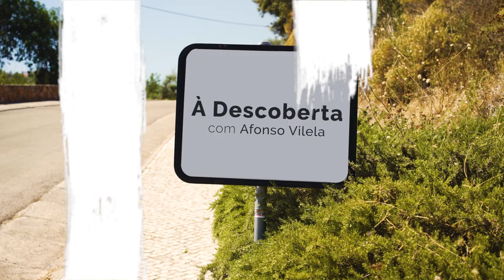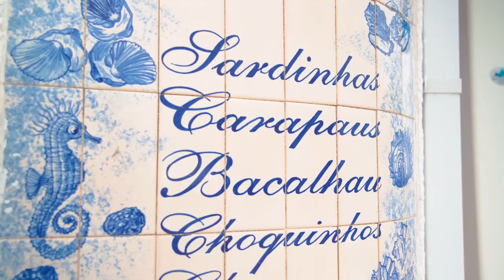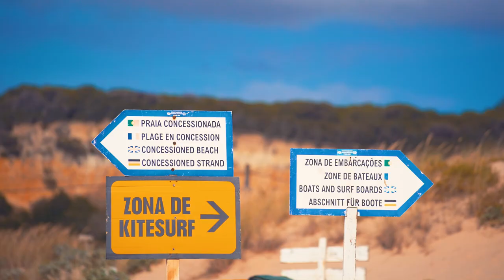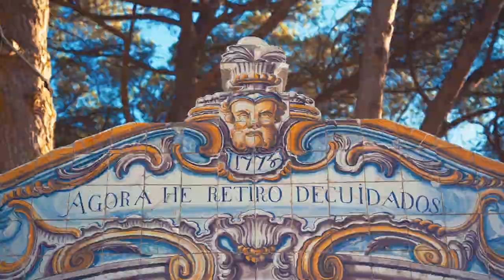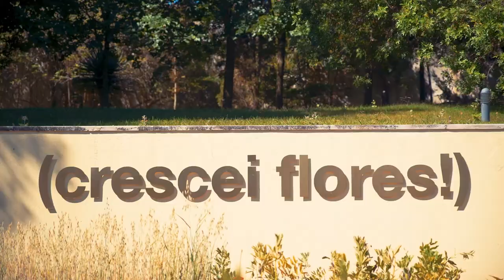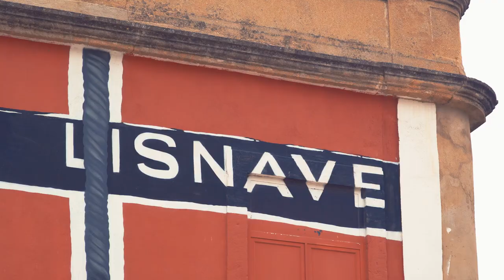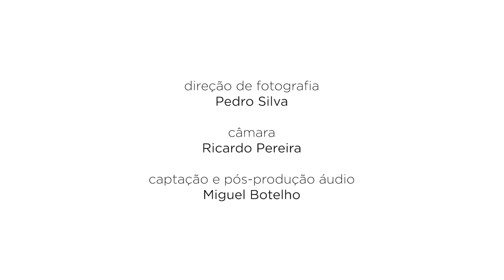À Descoberta de Almada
Da frente de praias, com uma extensão de 13 quilómetros, onde se praticam vários desportos de mar e a secular Arte-Xávega, à Paisagem Protegida da Arriba Fóssil e à Mata Nacional dos Medos.

Do Parque da Paz, o pulmão verde do concelho, aos sabores da gastronomia local.

Da Casa da Cerca – Centro de Arte Contemporânea, com o seu Jardim Botânico dedicado às artes plásticas, de onde se avista o Tejo e Lisboa, ao Convento dos Capuchos, com a sua vista panorâmica sobre o Atlântico.

Do Estaleiro da Margueira, onde encontramos o emblemático pórtico da Lisnave, passando pela Romeira e pelo núcleo da Marinha Portuguesa, com a Fragata D. Fernando II e Glória, em Cacilhas.

Há muito para descobrir em Almada.

Programa apresentado por Afonso Vilela, transmitido pelo Porto Canal